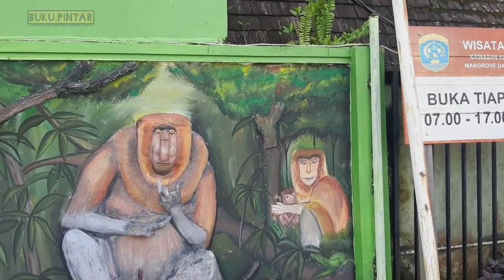Bekantan Kalimantan | Monyet Ganteng Primata Endemik hutan mangrove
Bekantan Kalimantan sebuah ikon hewan monyet bule dari Banjarmasin. Menjadi monyet ganteng primata endemik hutan mangrove. Bekantan Kalimantan memang satwa hewan unik dan satu satunya di dunia.
Bekantan Banjarmasin, terkadang begitulah warga menyebutnya.

Bekantan besar memiliki tubuh hingga 80 cm dan berbobot hingga 3 kg dan menjadi sosok bekantan lucu.

Siapapun pengunjung yang datang, bekantan jinak ini tidak segan datang untuk menyambut dengan ramah.

Bekantan Kalimantan Selatan ini menyukai hutan bakau sebagai tempatnya, bahkan bekantan berenang di sungai nampak biasa terlihat.

Hewan bekantan di Banjarmasin ini terancam punah dan menjadi spesies monyet yang dilindungi.